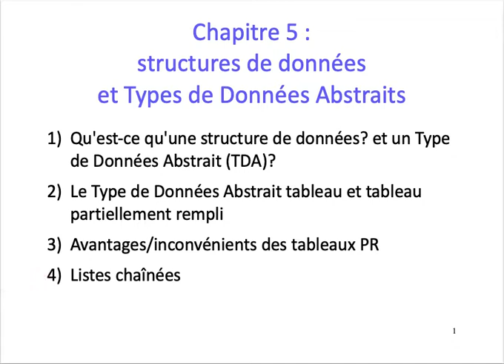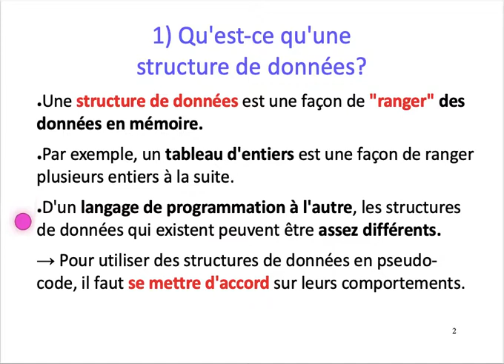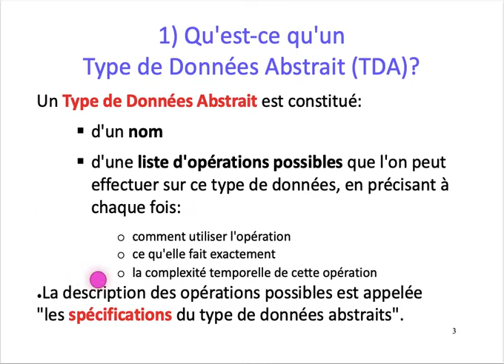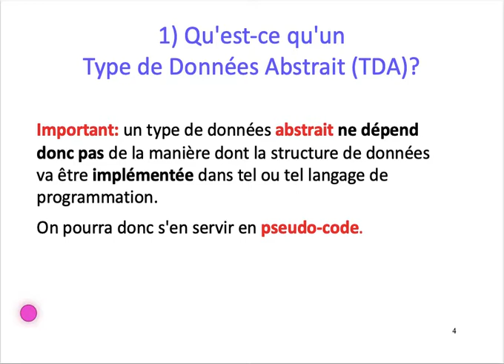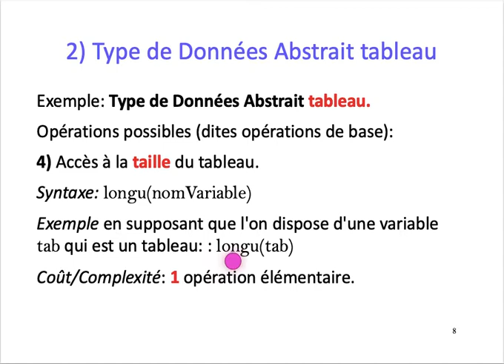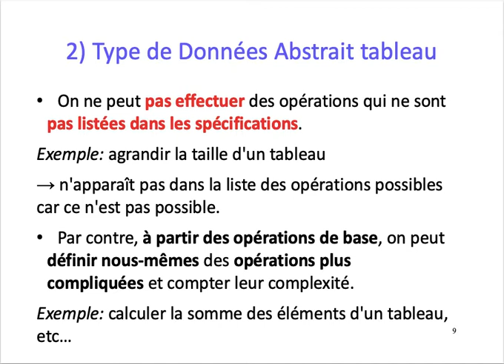[ALGO1] Chap. 5 Structures de données Tableau/Liste - Part. 1 : Type de Données Abstrait, Tableau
Chapitre 5 : Structures de données Tableau/Liste
Partie 1
Introduction aux Types de Données Abstraits
Le tableau (simple) revisité comme un Type de Données Abstrait